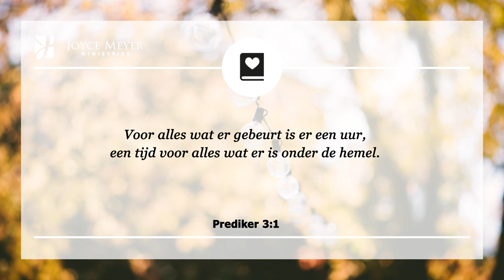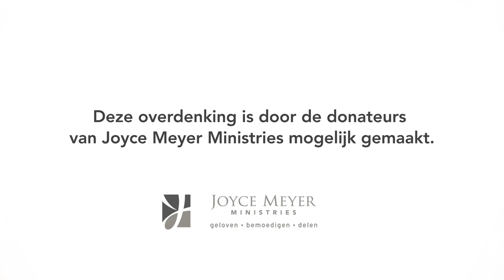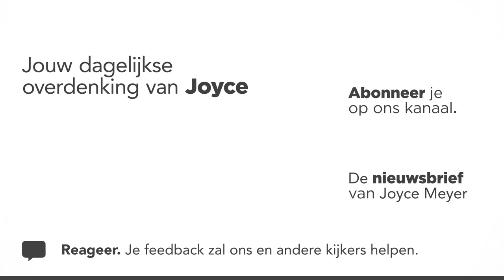Van zaaien tot oogsten | Overdenking | Joyce Meyer | 6 november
Zaaitijd staat voor het leren van de wil van God. Elke keer als ik kies om Gods wil te doen in plaats van mijn wil, plant ik een goede zaadje dat uiteindelijk zal leiden tot een oogst in mijn leven.

00:00 Dagelijkse overdenking van Joyce Meyer van 6 november
00:15 Van zaaien tot oogsten
00:25 Prediker 3;1 Voor alles wat er gebeurt is er een uur, een tijd voor alles wat er is onder de hemel.

00:40 Overdenking
Prediker 3;1 zegt ons dat voor alles wat er gebeurt een vastgestelde tijd is. We leven niet allemaal tegelijkertijd in hetzelfde seizoen. Er kunnen tijden zijn dat iemand anders van de oogst aan het genieten is, terwijl jij je nog in het plantseizoen bevindt. Bedenk dan dat zij ook eerst door het plantseizoen moesten gaan, net zoals jij.

Tussen het zaaien en oogsten is er een tijd van wachten. De wortels groeien en graven zich een weg onder de grond. Dit proces kost tijd en het vindt ondergronds plaats. Bovengronds zie je niet dat er iets aan het gebeuren is.

Nadat we zaden van gehoorzaamheid planten, voelt het voor ons aan alsof er niets gebeurt, maar er gebeurt wel degelijk van alles binnenin ons, daar waar we het niet kunnen zien. Net als het zaad dat uiteindelijk door de grond heen zal breken met een prachtige groene stengel, zullen onze zaden van gehoorzaamheid uiteindelijk doorbreken in een prachtige oogst welke God voor ons leven als doel had.

02:10 Kort gebed: Heer, ik weet dat het zaaien noodzakelijk is voor het oogsten, dus ik wacht verwachtingsvol, zelfs wanneer het aanvoelt alsof er niets gebeurt. Ik vertrouw U, wetende dat U mij op het juiste moment in mijn oogstseizoen zult leiden.